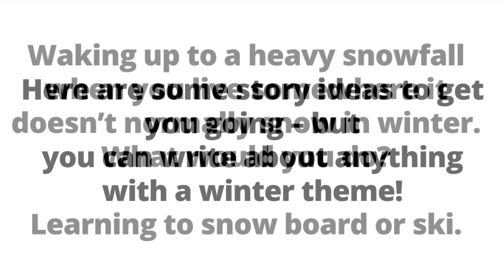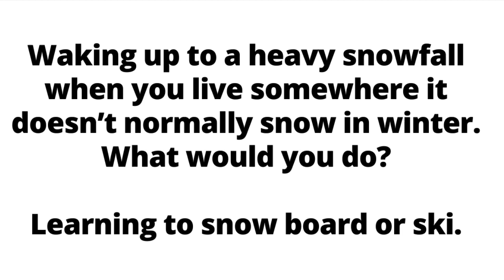Waipa Winter Warmer School Holiday Programme - Story competition